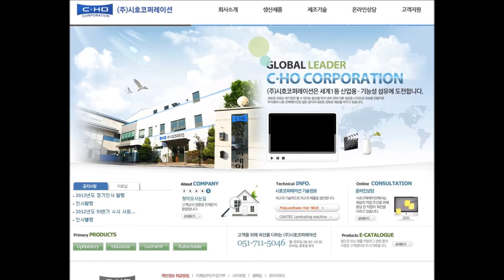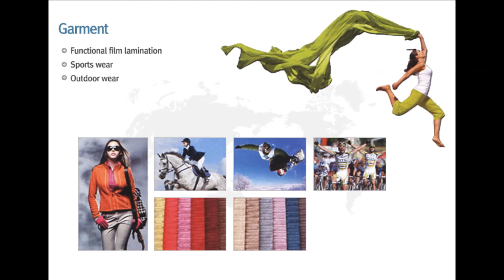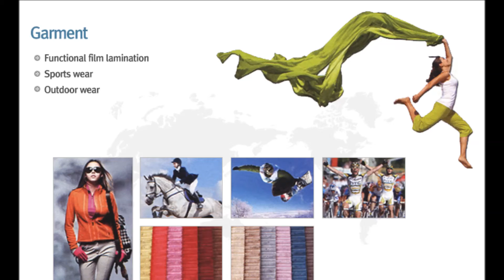(주)시호코퍼레이션-한국버전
(주)시호코퍼레이션은 세계1등 산업용.기능성 섬유에 도전합니다.

슬라이드 동영상 편집 했습니다.